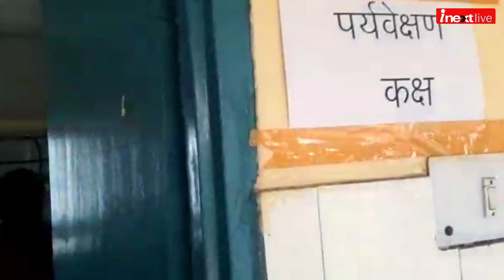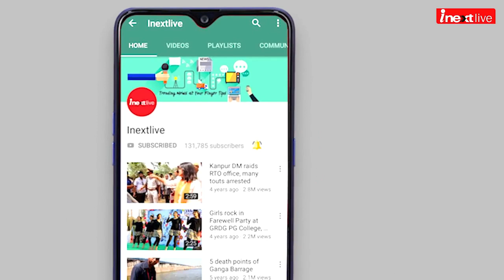Dry run of Covid 19 vaccine in Meerut: टीकाकरण में किन बातों का रखना होगा ध्‍यान, जानें सब कुछ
Dry run of Covid 19 vaccine in Meerut: कोरोना के टीकाकरण में किन बातों का रखना होगा ध्‍यान, वैक्‍सीनेशन के ड्राई रन में जानें सब कुछ। जिसे भी कोरोना का टीका लगाया जाएगा, उसे आईडी प्रूफ के तौर पर आधार कार्ड या पैन कार्ड लेकर साथ लेकर जाना होगा। कई चरणों में सरकारी डेटा से मिलान के बाद ही कोरोना का टीका लगाया जाएगा। टीका लगवाने के बाद व्‍यक्ति को 30 मिनट डॉक्‍टरों की निगरानी में वैक्‍सीनेशन सेंटर पर ही रुकना होगा। इस दौरान यदि व्‍यक्ति को कोई साइड इफेक्‍ट होता है, तो डॉक्‍टर्स और नर्स उचित दवा या इंजेक्‍शन देकर उसे कंट्रोल करेंगे।